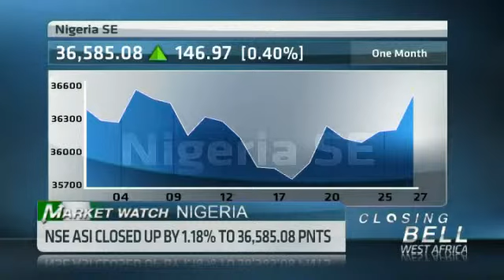Nigeria: NSE ASI closed up 1.18%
At the close of trading of the last day in the month of September, Nigeria's all share index gains over a percent coincidentally on the same day the index launched the X Gen trading platform.